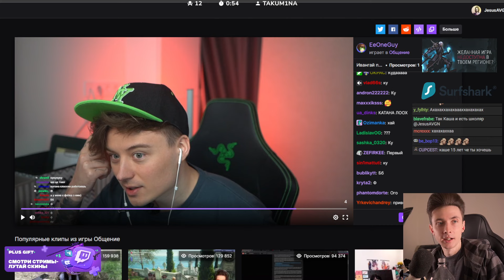ХЕСУС ПРОИГНОРИЛ КАШУ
Привет Всем!